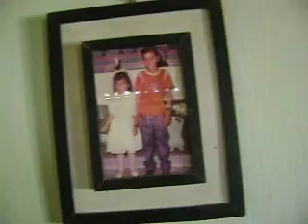videos pb sergio (3).AVI